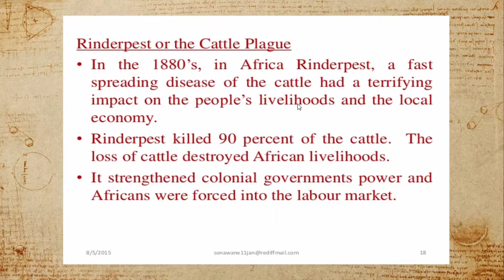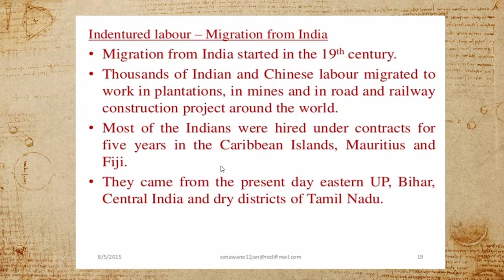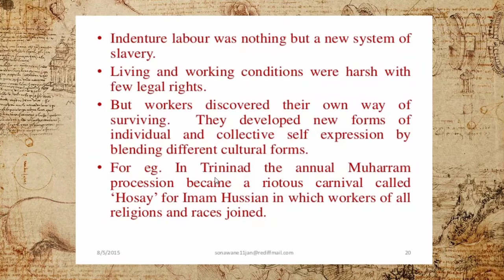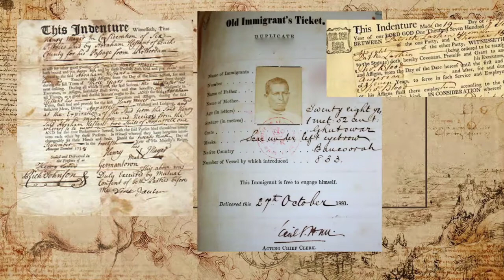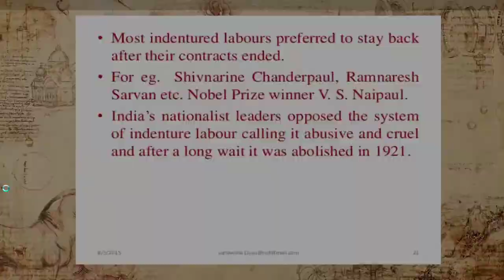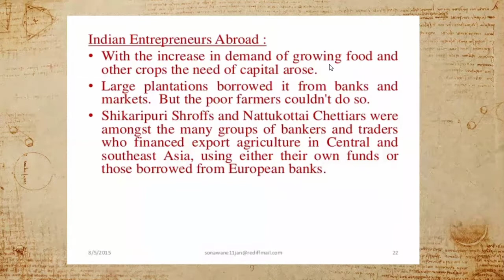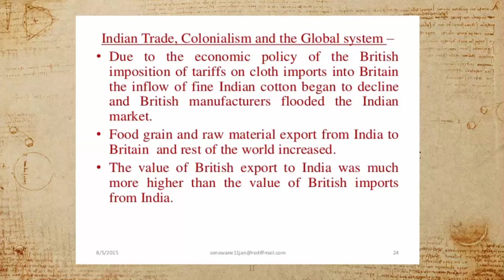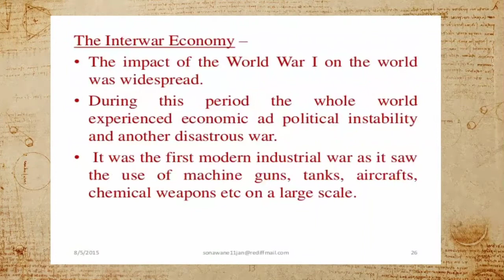lecture 03 making of global world